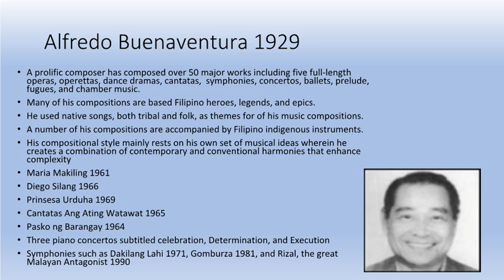Alfredo Buenaventura 1929